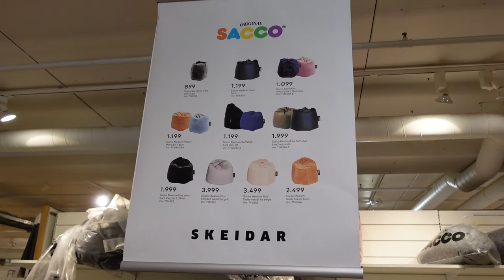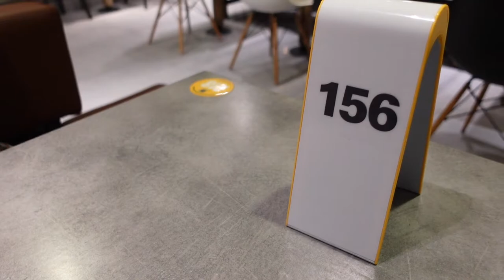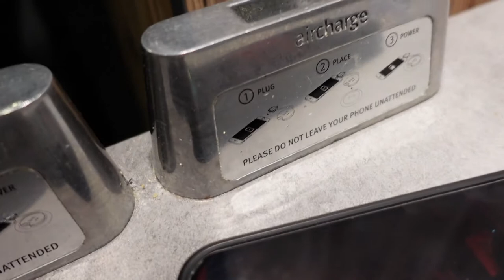spend a day with me (eng vlog)- bean bag journey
What do you think about my English videos? And i just noticed that i gained weight :)) Right now i am just embracing my extra kilos and will start my fitness journey soon. Who wants to be a part of my journey?